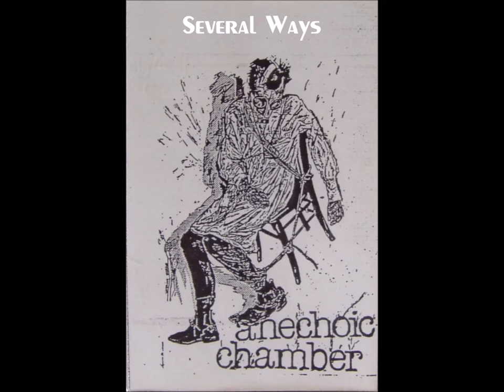Anechoic Chamber - Several Ways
French coldwave from Strasbourg
1986 - Self-released tape